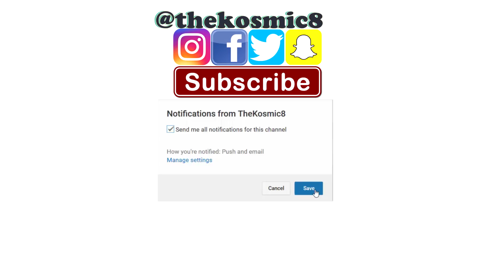Donald Trump - Try Not To Laugh - Worst Leader Ever - (voice over)